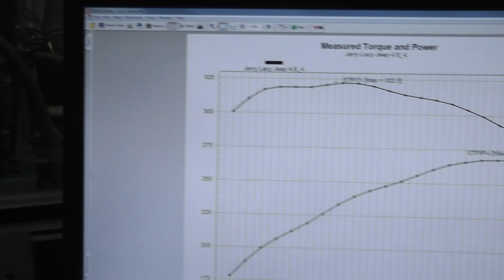Golen Engine 4.6 Jeep Stroker Engine Dyno for Jerry Lacy